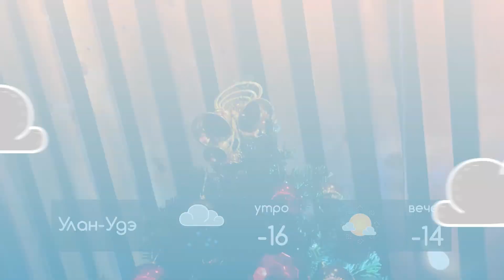ПОГОДА НА 19 ДЕКАБРЯ